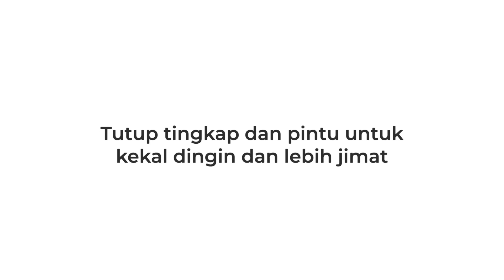Jom Jadi Bijak Tenaga - Penghawa Dingin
𝑱𝒐𝒎 𝒋𝒂𝒅𝒊 𝒃𝒊𝒋𝒂𝒌 𝒕𝒆𝒏𝒂𝒈𝒂!!